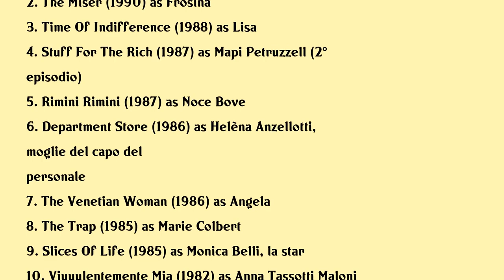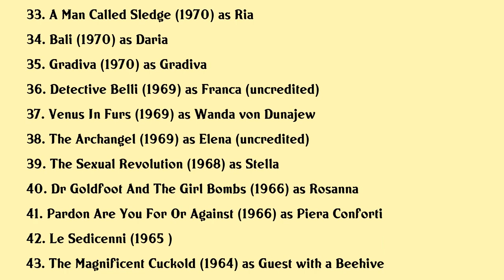Laura Antonelli Movies list Laura Antonelli| Filmography of Laura Antonelli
Laura Antonelli Full Movies List Filmography of Laura Antonelli

Latest movies of Laura Antonelli are:

1. Malizia 2000
2. The Miser
3. Time Of Indifference
4. Stuff For The Rich
5. Rimini Rimini
6. Department Store
7. The Venetian Woman
8. The Trap
9. Slices Of Life
10. Viuuulentemente Mia
11. Sesso E Volentieri
12. Porca Vacca
13. Casta E Pura
14. Passion Of Love
15. Il Turno
16. Im Getting A Yacht
17. Tigers In Lipstick
18. Hypochondriac
19. Black Journal
20. Wifemistress

Complete list of movies acted by Laura Antonelli are in this video.

Please Comment down your favorite movie of Laura Antonelli